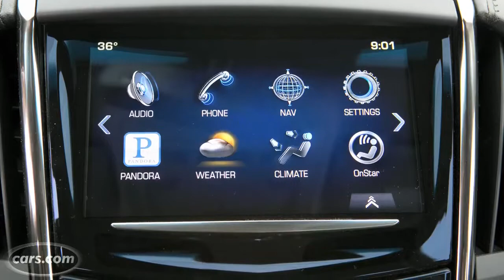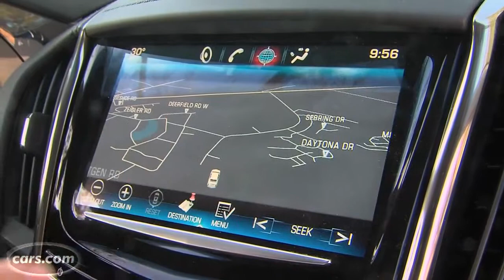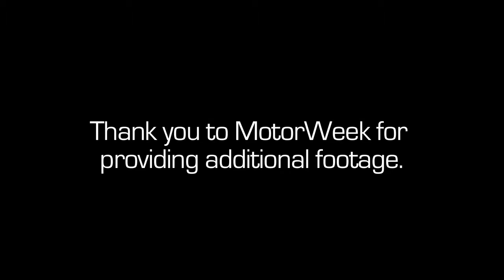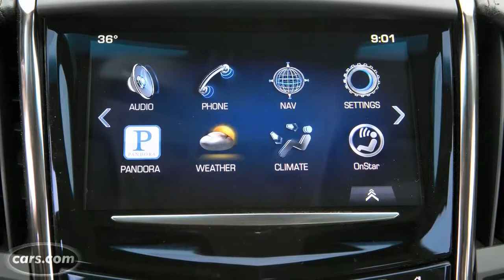2013 Cadillac ATS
Hello and welcome to Saabkyle04! YouTube's largest collection of automotive variety! In today's video, we'll take an up close and personal, in depth look at the .

Jeff Glucker of Hooniverse.com reviews the 2013 Cadillac ATS on scenic Angeles Crest Highway, just a short drive north of Los Angeles.

 Going after the BMW 3-series and the Mercedes C-Class is hard enough, but shedding some of the stigma that Cadillac has is no small .

 ) The brand new 2013 Cadillac ATS is one of the most surprising cars that we've tested this year. Could it be that ATS stands for A Total .